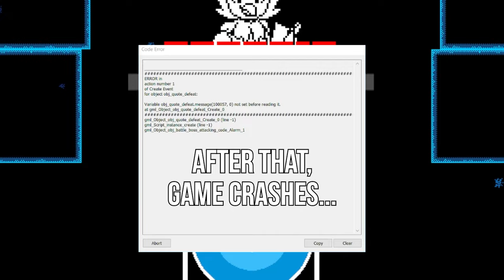What if You Instakill Martlet on the First Encounter? [ Undertale Yellow ]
Martlet was confused because it wasn't in the protocol